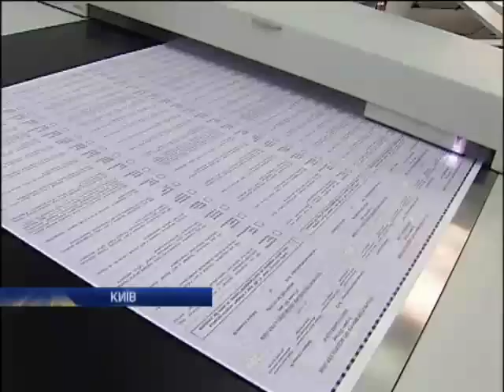Подготовка к президентским выборам в Украине почти з...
Подготовка к президентским выборам в Украине почти завершена - Новости. День - Интер - 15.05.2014

Preparation for the presidential elections in Ukraine is almost complete - news. Day - inter - 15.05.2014